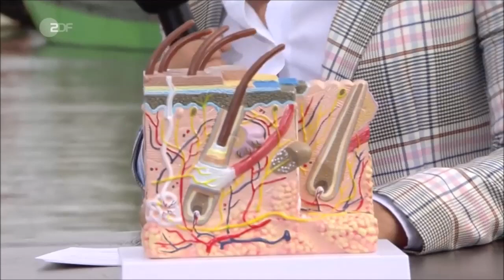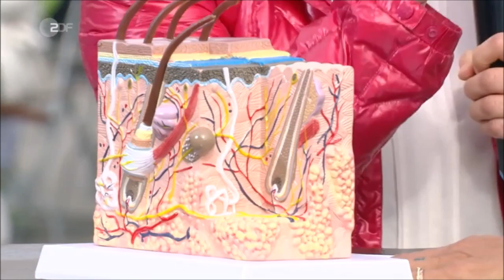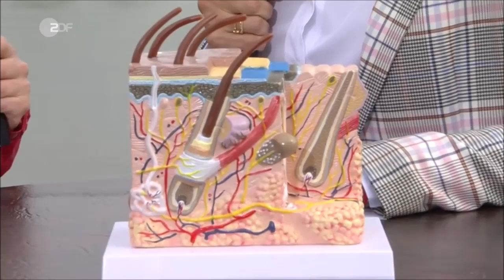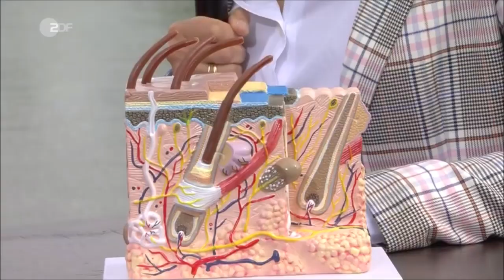Dr. Yael Adler im ZDF Fernsehgarten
Yael Adler ist Ärztin für Haut- und Geschlechtskrankheiten und als solche täglich mit Tabuthemen ihrer Patienten konfrontiert. Wer sich traut, persönliche Tabuthemen anzusprechen, nimmt ihnen die Macht. Im ZDF Fernsehgarten, die Haut als Spiegel